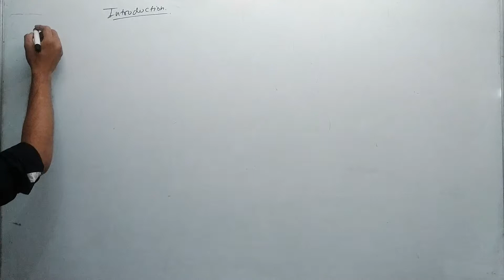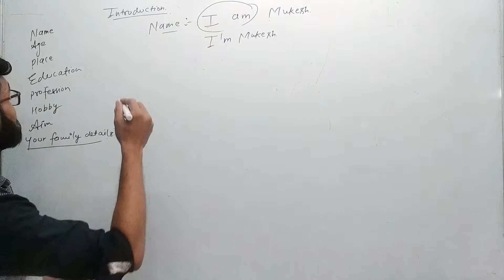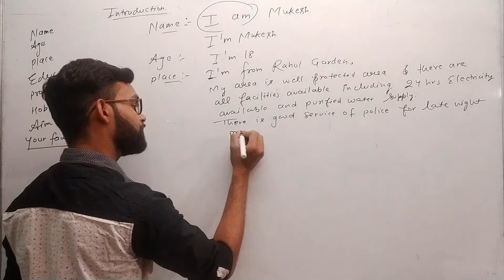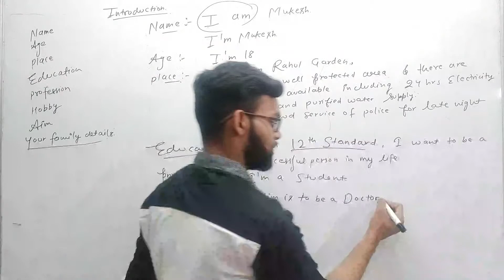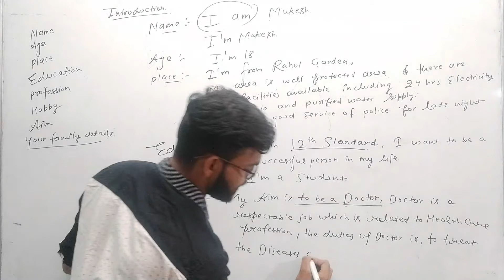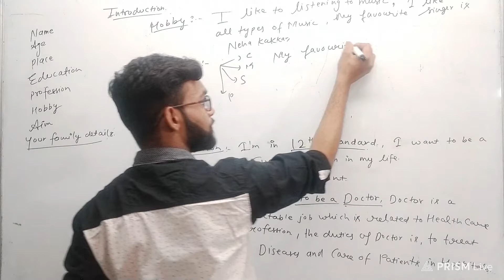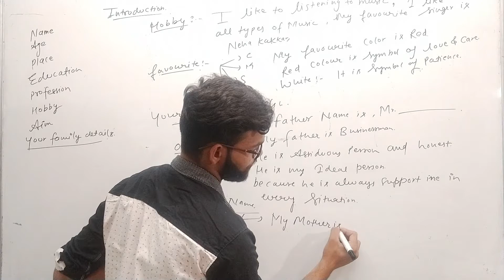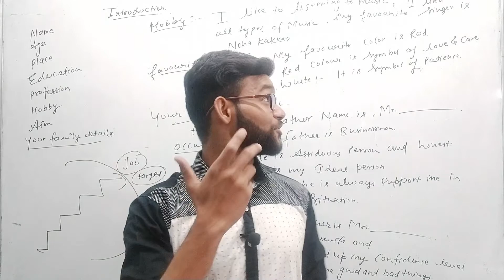How to introduce yourself? || Amazing concept by Mukesh Bansal || ACADEMIC SOLUTION